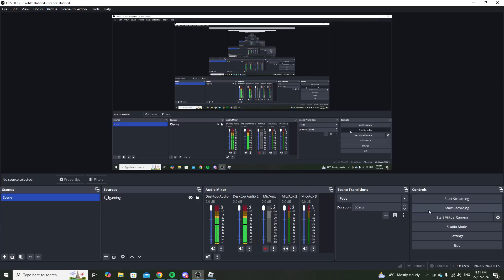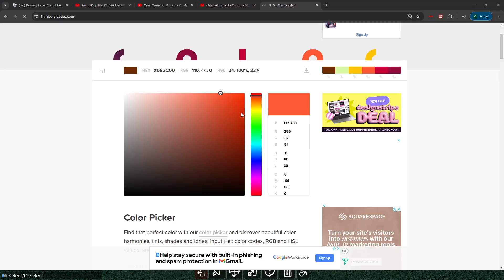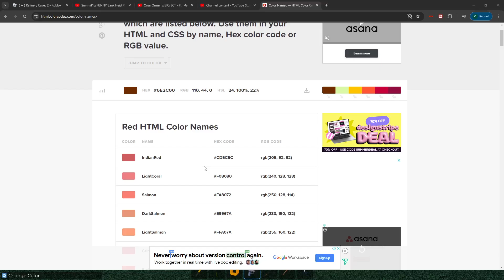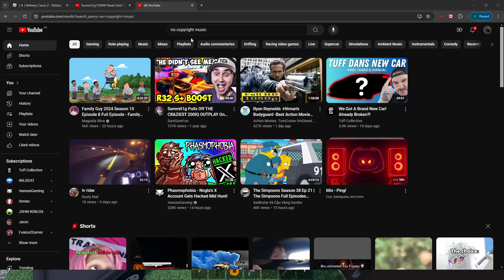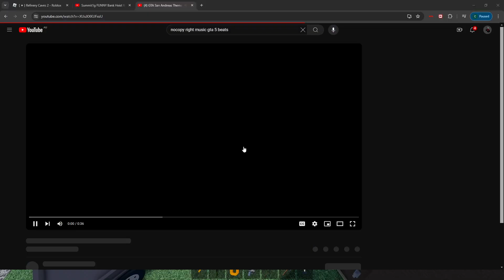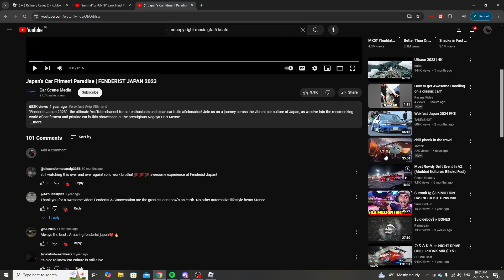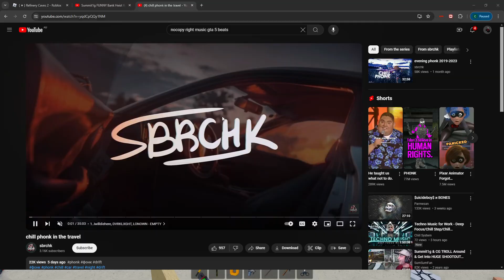(ROblox) RC2 Making a new drive way